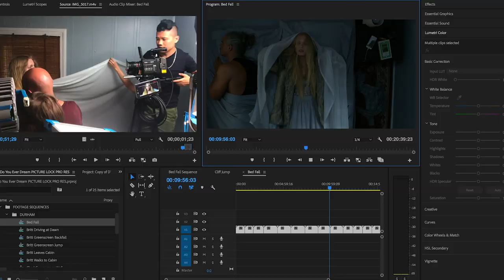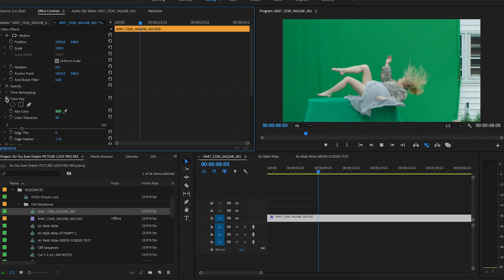Delta Rae - Do You Ever Dream (The Shots Behind The Shot)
This four part series takes you behind the scenes for the Delta Rae music video "Do You Ever Dream?".